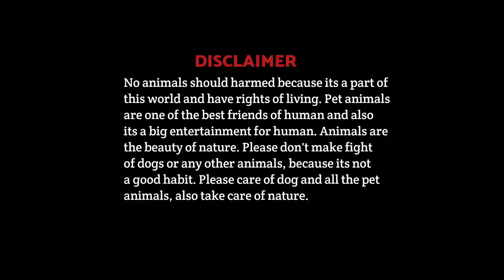Doberman-German Shepherd-Pointer | کوہاٹ کے ڈوگ منڈی میں | LOCAL ANIMALS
In Today's video I am sharing with you a latest Kohat dog market update. I hope you will enjoy this video.

Thanks